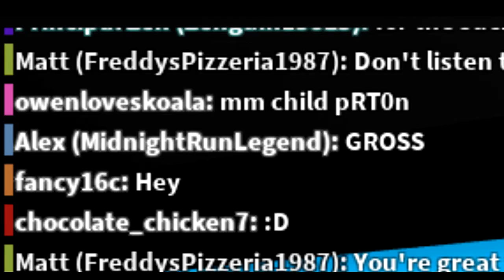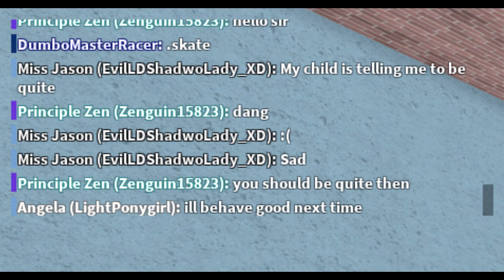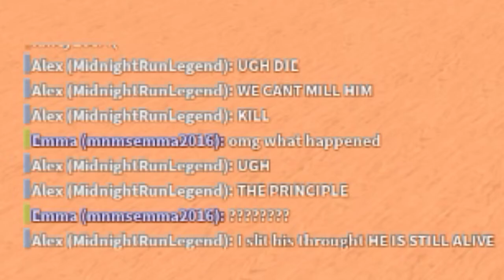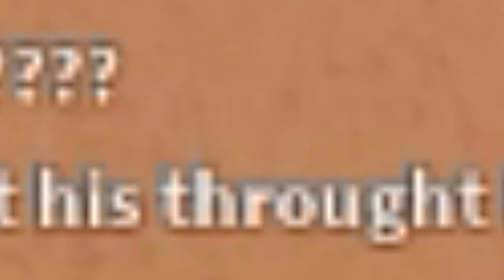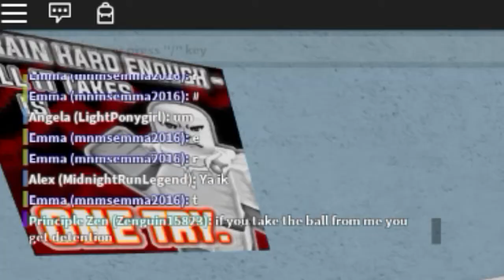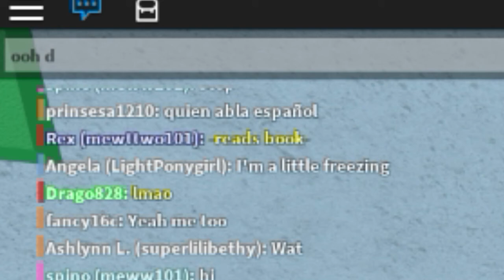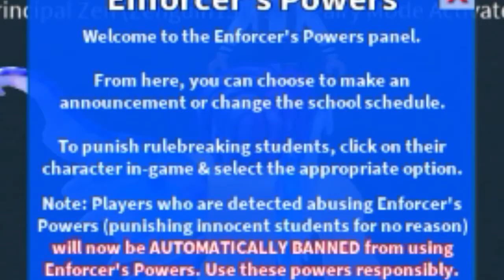God Hands: The Movie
*heals self with god hands*